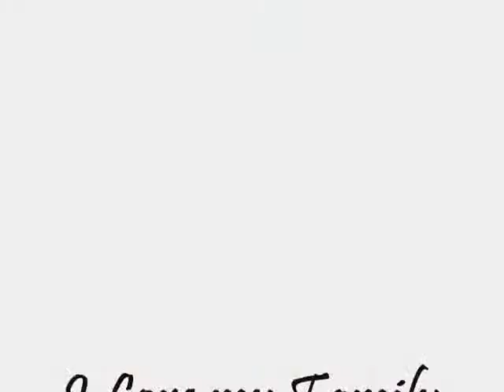Itaktak mo Yumi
I Love my Family!! Mama, Papa and my 3 little angels!!! and also Lolo's ,Lola's, Tito's and Tita's, and mga PInsan!! heheheeh!!! Love you all!!!